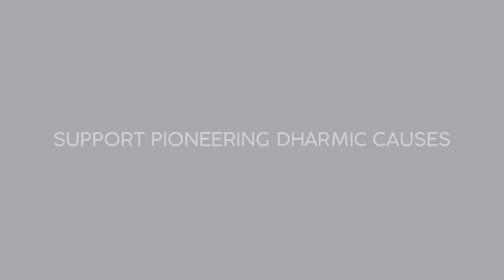Zahack Tanvir: "Islamism is a disease."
Islamism is a dangerous ideology - a disease that uses Islam for political goals. Its objective is to challenge & uproot governments: Zahack Tanvir